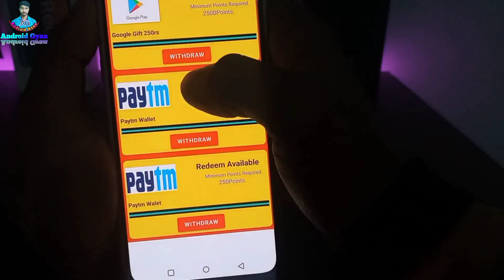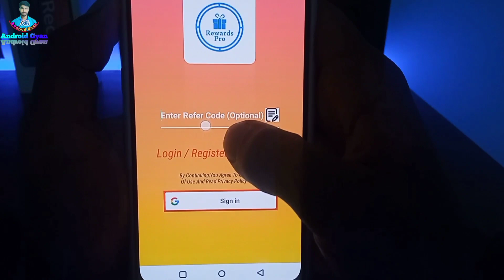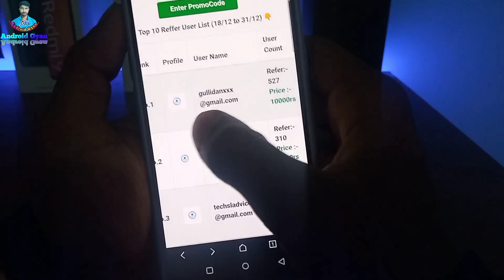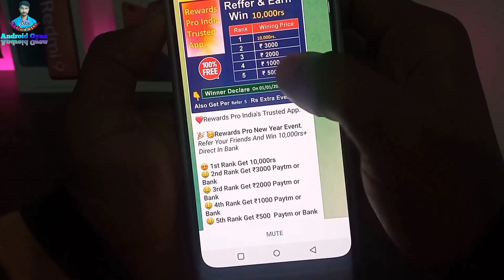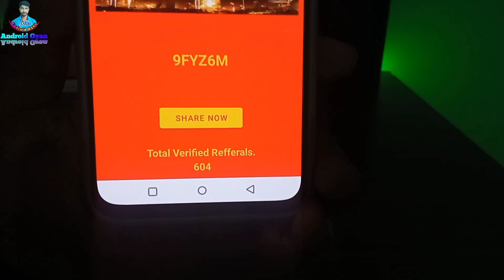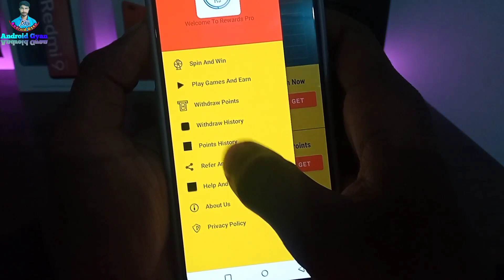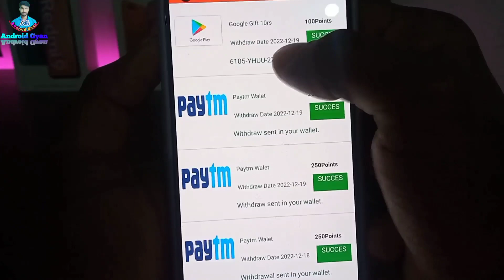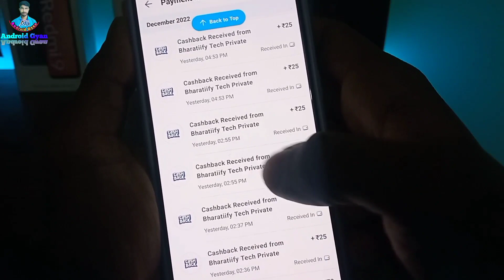Get Free 10 | Google Play Gift Card Earning App | Free Redeem Code | New Redeem Code Earning App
हमारे नए वीडियो को देखे